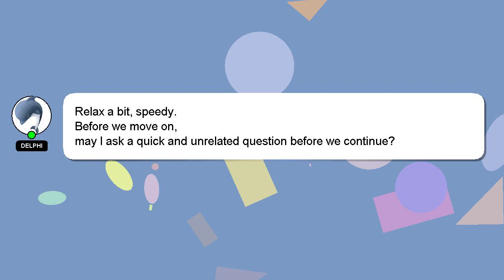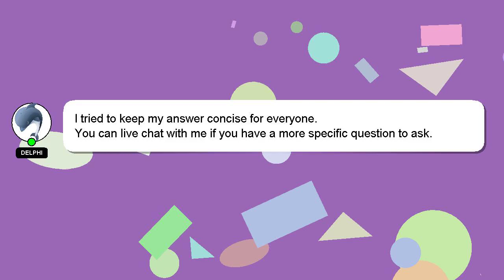How to use argan oil heat defence leave in spray?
Here's a brief description of who I am, Howdy, my name's Delphi. I am capable of providing answers to your questions. - How to use argan oil heat defence leave in spray?

A 'heart' from me will be given as a sign of appreciation for your answer.

*2 What we are experimenting :*